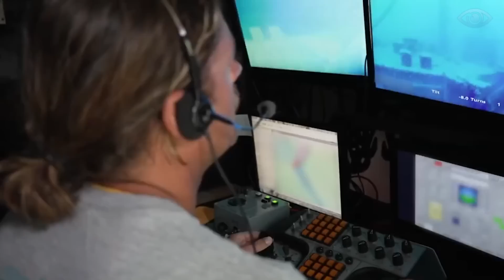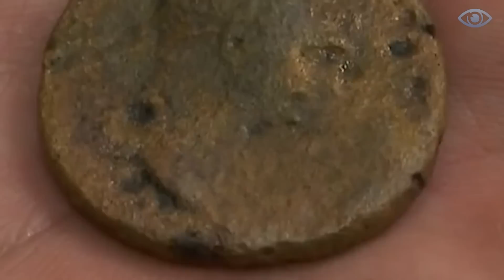NO ONE Was Supposed to Find THIS! If a DIVER Didn't Capture This, No One Would Believe This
The ocean is a fascinating world, full of many mysteries. In this video, I invite you to discover some of the most amazing and unpredictable finds that have been hidden deep underwater.